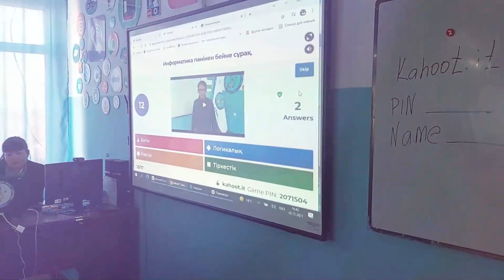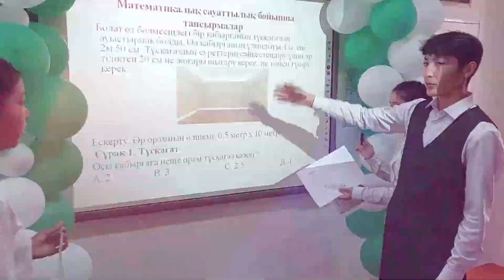"BilimSTARS" зияткерлік сайысына АНОНС!